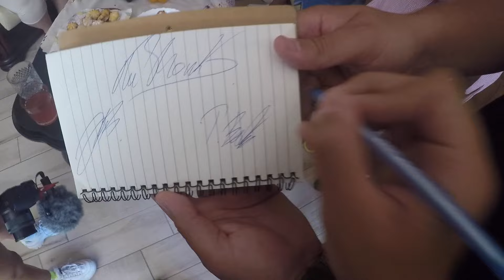A LEGÉRTÉKESEBB AJÁNDÉK, AMIT VALAHA ADTUNK! 🎁❤️ (meglepődtek)